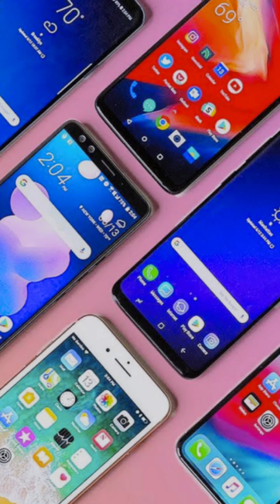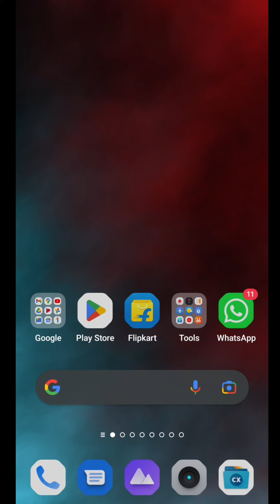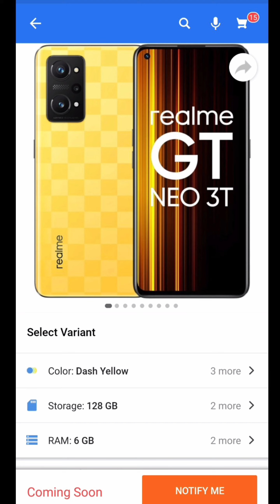Best Camera & Gaming Phone Under 25k || Don't Miss The Deal